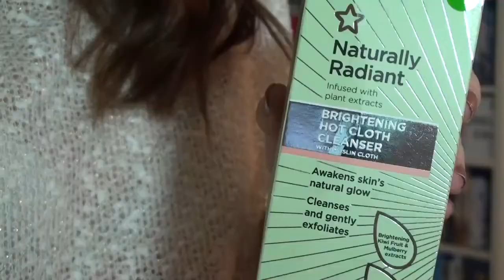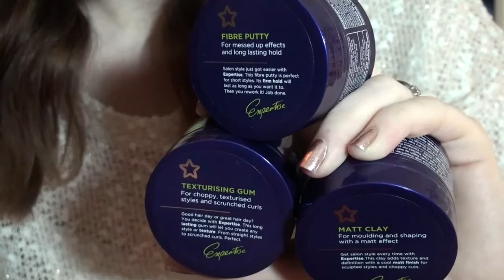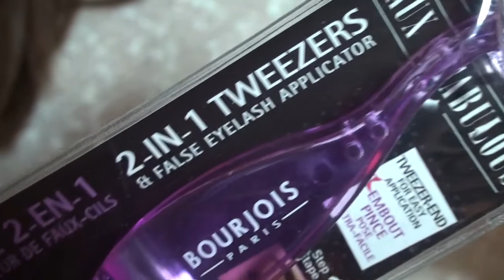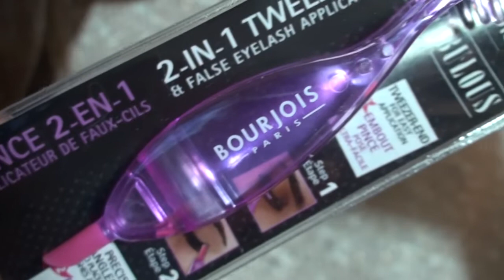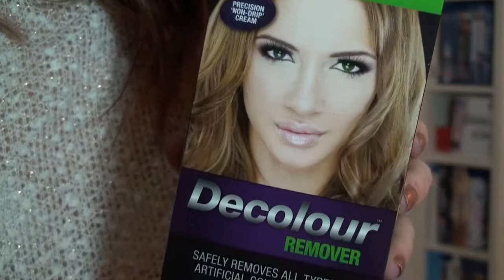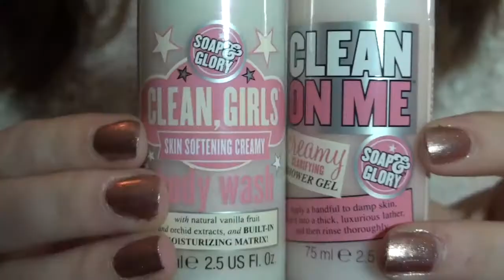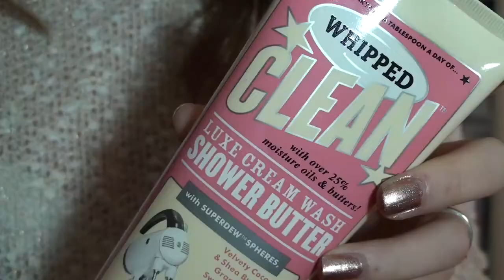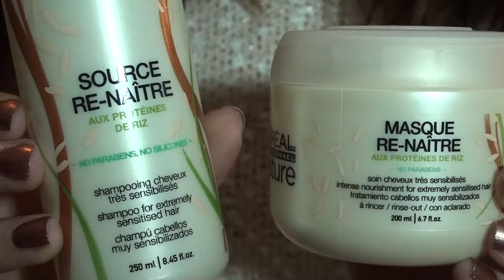Huge UK Haul - Boots, Superdrug, Wildfox (ASOS), Models Own, Miners Cosmetics ++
READ FOR MORE INFORMATION ABOUT PRODUCTS MENTIONED AND WHAT I'M WEARING:)

I've now got a Twitter account! Yay! Come and say hi;
I'm sorry I haven't uploaded this earlier, I've been really busy.

PRODUCTS MENTIONED:
Wildfox Baggy Beach Jumper in Offwhite with Lipstick print from ASOS - no longer available
Wildfox Baggy Beach Jumper in Blue with "Gossip Sucks" print from ASOS - no longer available
Miners Cosmetics Tin o Tint Lip Conditioner in Vanilla and Pink Grapefruit
Miners Cosmetics Bronzer and Blusher Blend in Sunblushed - This is being discontinued, but you can still get it on sale
Models Own Nail Polish in Juicy Jules, Bluebelle, Emerald City, Utopia, Aqua Violet, Indian Ocean, Pink Fizz, Silver Fox and Scarlet Sparkle
Maybelline Colour Tattoo in Pink Gold (US name: Inked in Pink)

WHAT I'M WEARING(Clothing):
Offwhite Top by Forever 21
Rose Gold Earrings/Studs by Primark
Rose Gold Bracelet by Primark
Rose Gold Watch by Michael Kors

WHAT I'M WEARING(Makeup):
Revlon Colorstay Whipped Creme Foundation
Collection 2000 Lasting Perfection Concealer
Covergirl Simply Powder
Miners Bronzer and Blusher Blend in Sunblushed
Dior Shimmer Powder in Rose Diamond
NYX Mosaic Powder in Latte
Maybelline Colour Tattoo in Pink Gold
Covergirl Eye Enhancers Trio in Shimmering Sands
Too Faced Naked Palette (shades; Like a Virgin and Lapdance)
Soap & Glory Smoulder Kohl in Cocoa Bean (brown)
Laura Mercier Full Blown Volume Lash Building Mascara
ELF Eyebrow Lifter and Filler in Ash
ELF Eyebrow Treat and Tame in Dark
No7 Sheer Temptation Lipstick in Smoulder
Benefit Cosmetics Silky Finish Lipstick Nice Knickers
Nails : MAC Soiree (from Cham-Pale collection)